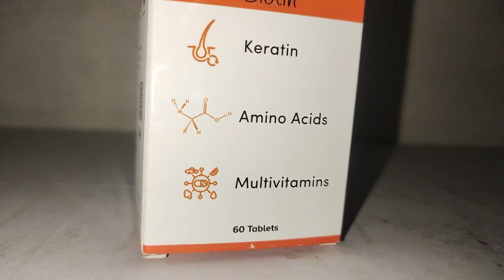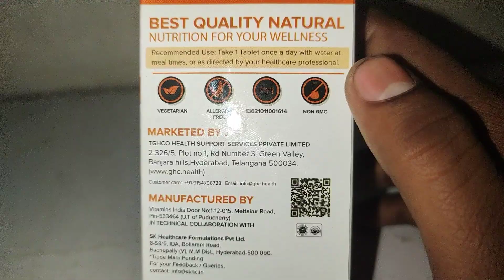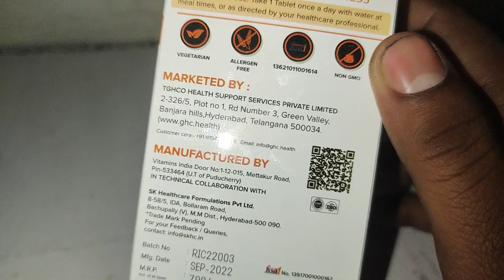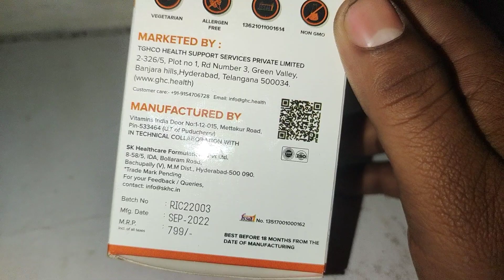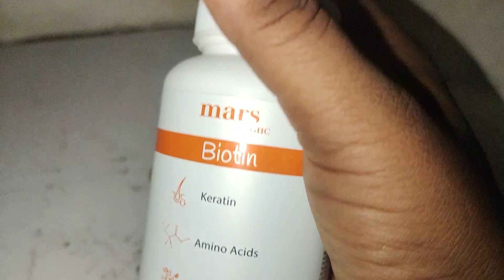Mars by GHC Tablets||Hair Gaining Tablets Review, Uses,Benefits And More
Mars Tablet